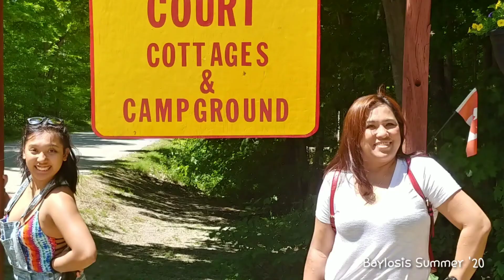Mindemoya "Tent Camping" Court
My Family Camping at Manitoulin Island Mindemoya Court